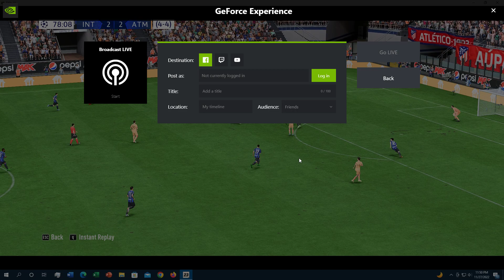FIFA 23 I GAMEPLAY I PC I 3rd TIME LUCKY!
FIFA 23 is a football video game published by Electronic Arts. It is the 30th installment in the FIFA series that is developed by EA Sports, and the final installment under the FIFA banner, and released worldwide on 30 September 2022 for PC, Nintendo Switch, PlayStation 4, PlayStation 5, Xbox One and Xbox Series X/S.[2]Kylian Mbappé is the cover athlete for the standard and legacy editions. Mbappé shares the cover of the ultimate edition with Sam Kerr.Listed in Guinness World Records as the best-selling sports video game franchise in the world, the game is the final under the 29-year partnership between EA and FIFA. Future football games by EA are set to be named under the banner of EA Sports Football Club.[3]

PC GAMEPLAY